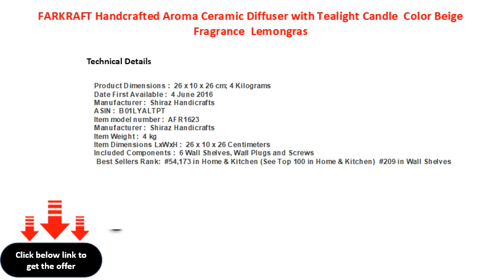FARKRAFT Handcrafted Aroma Ceramic Diffuser with Tealight Candle Color Beige Fragrance Lemongras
FARKRAFT Handcrafted Aroma Ceramic Diffuser with Tealight Candle | Color Beige Fragrance : Lemongrass, Lavender and Sandal - Set of 3 Oil